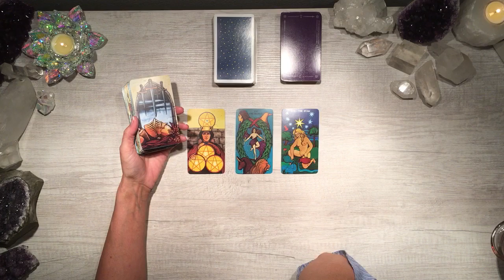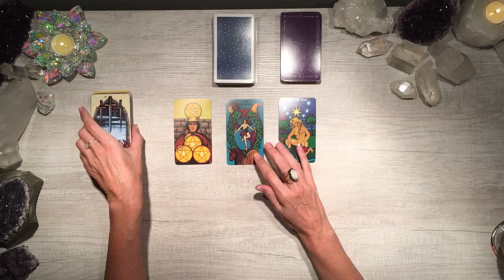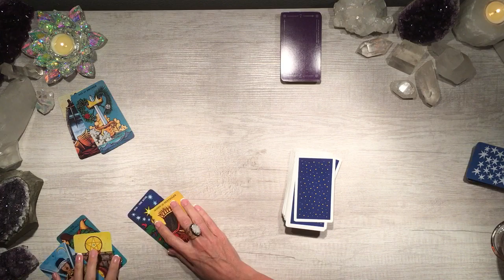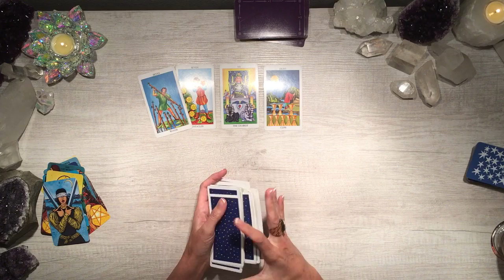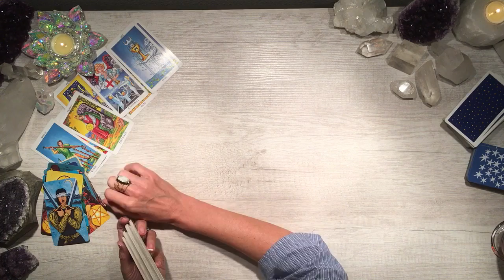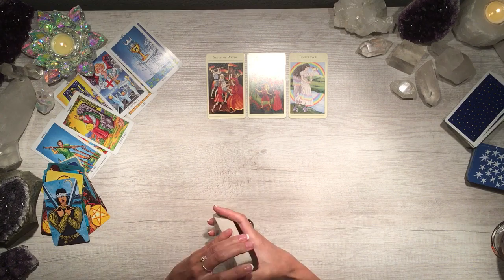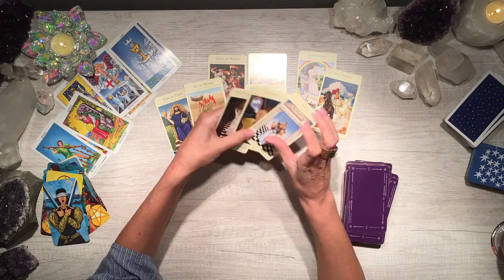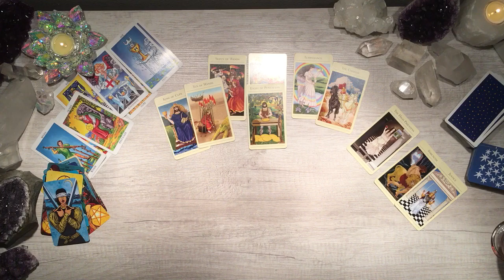💕TWIN FLAMES/SOULMATES ENERGY UPDATE ~ PICK A DECK READING💕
JOIN ME ON INSTAGRAM @CrystalRoseInsights

For details on how to order a reading, energy healing session, or live guidance session, please

Please note - I know some readers offer a “twin flame confirmation” yet I don’t feel it’s right for me to confirm whether someone is or is not your true twin - however, I do look in depth into the energies specific to your dynamic and situation (which often can support you in your heart knowing the answer). I like to be up front about that in case that is what you are seeking. :)

Any information presented here is not intended or implied to be a substitute for professional medical advice, diagnosis, or treatment and should not be used in place of professional medical and/or psychological treatment. The information presented here should be considered for legal purposes as "for entertainment only." Prices are current as of date of video upload and are subject to change.